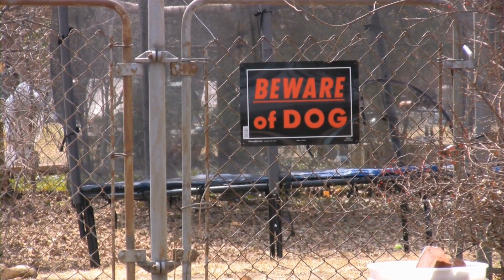The Enchanting World of Siberian Husky Group Howling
Siberian Husky Group Howling: Uniting the Pack

The Siberian Husky is a breed of dog known for its striking appearance and breathtaking endurance  Originating from northeastern Siberia, these beautiful creatures were bred by the Chukchi people for sled-pulling purposes  Aside from their physical attributes, one behavior that sets the Siberian Husky apart from other breeds is their tendency to howl  In this article, we will explore the fascinating world of Siberian Husky group howling and the significance it holds for these amazing creatures

One of the primary reasons behind the Siberian Husky's instinct to howl in groups is their deep-rooted connection to their ancestral packs
00:00 The Enchanting World of Siberian Husky Group Howling